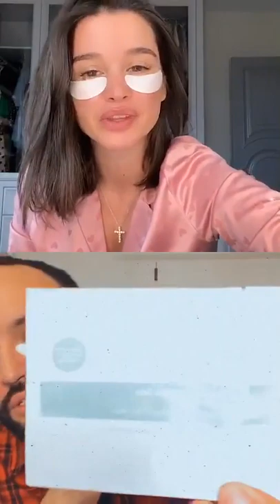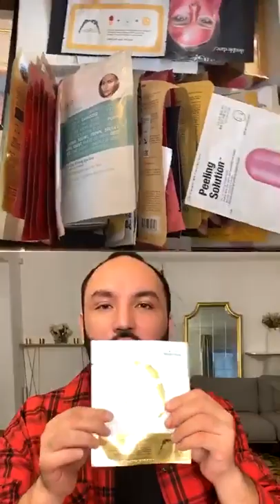Ксения Бородина в прямом эфире 05 04 2020